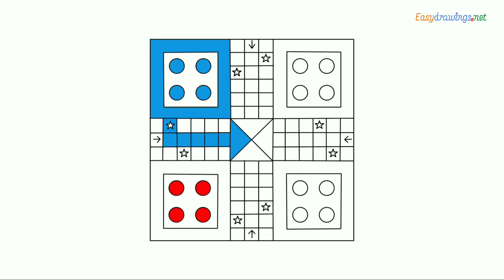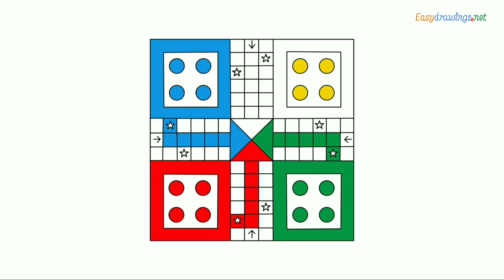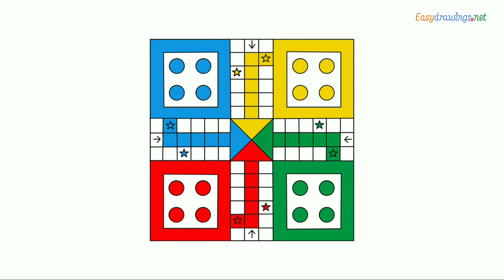How to color a Ludo Board step by step | Ludo coloring page.